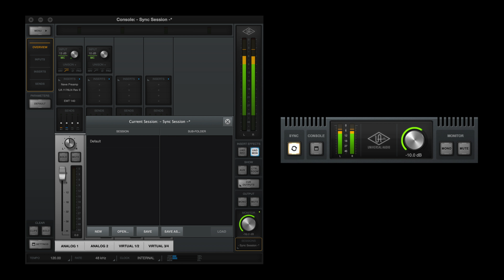UAD Console Recall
녹음세팅 기억을 부탁해 Console Recall.
Session 그리고 Copy & Paste Settings
Universal Audio - Apollo오디오 인터페이스